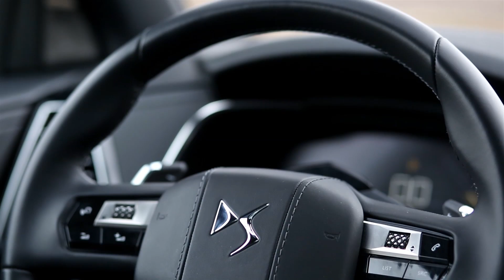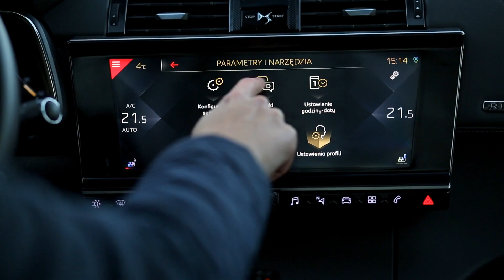DS 7 Crossback BlueHDi 180 Grand Chic (2018) - test [PL] | Project Automotive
Francuzi mocno kołatają do drzwi segmentu premium. Czy za sprawą DS 7 Crossback będą w stanie odebrać klientów kilku prestiżowym markom?